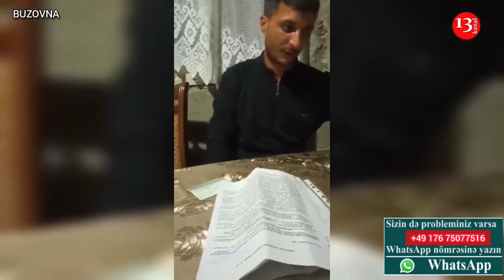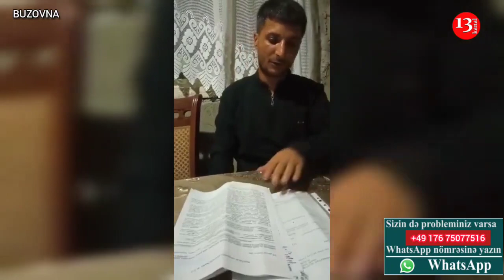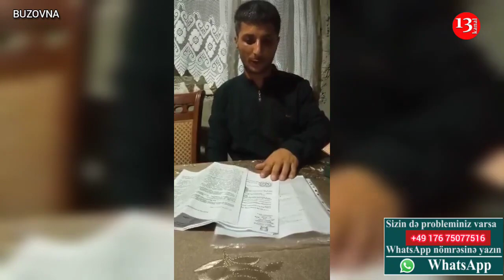"Müharibədə başımdan yaralanmışam,heç olmasa,BİZİM HAQQIMIZI YEMƏYİN DƏ"-Buzovnadan Qazinin Şikayəti